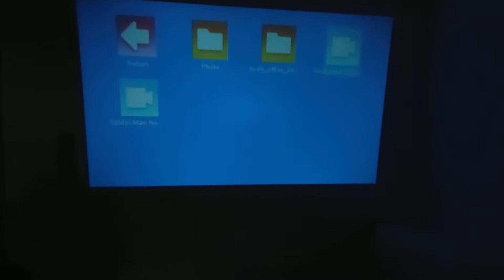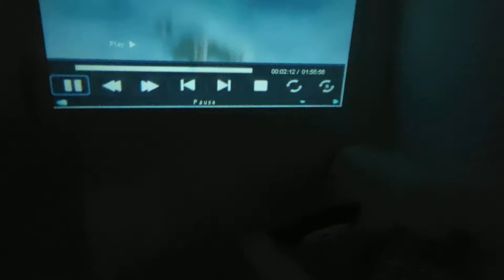Mini projektor premijerno slika na projektoru😍😍😍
Pokazivanje slike na mini projektoru od Tatka i Sinka.